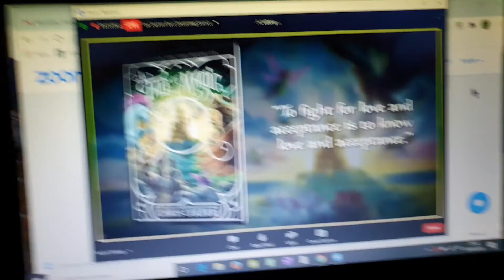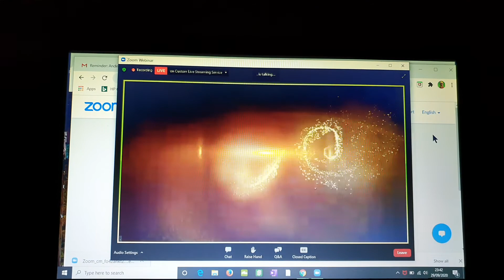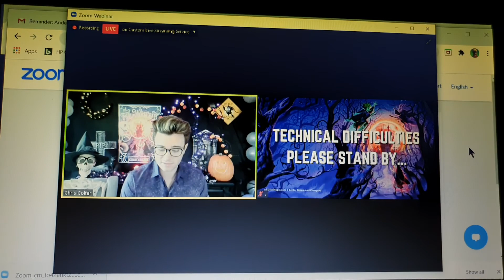ATOW Andersons Books Tour Part 1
chris colfer's a tale of witchcraft video book signing tour andersons book store part 1